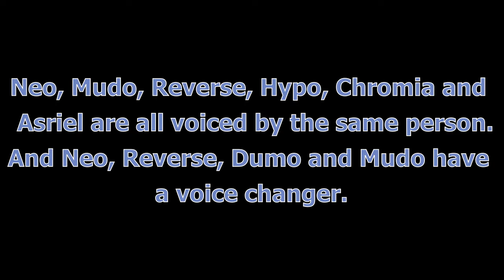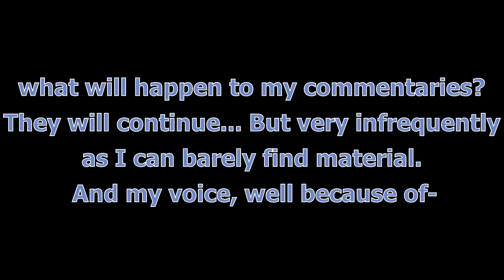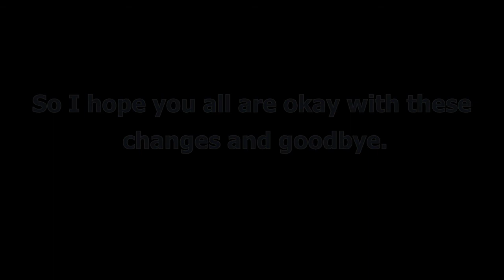Update on Lil' Shots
Password for TIF2: tamerisland